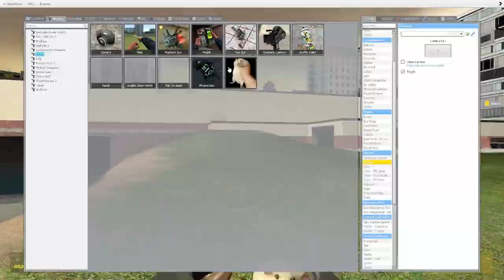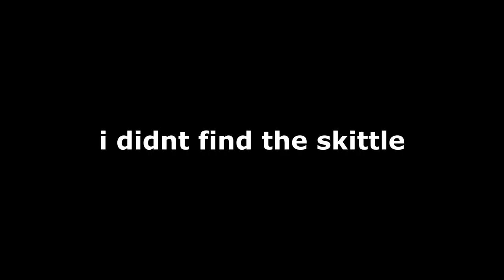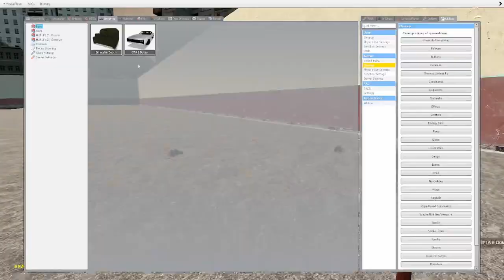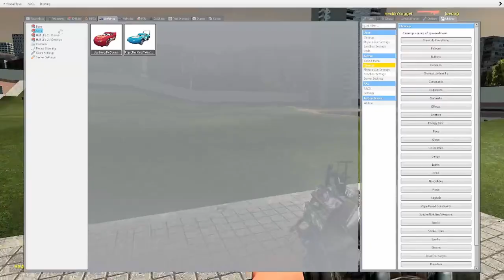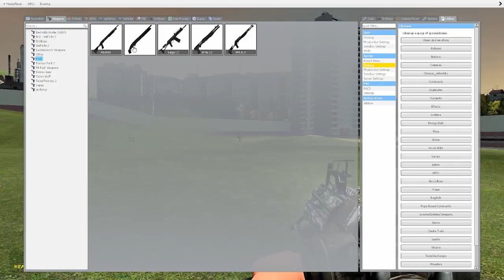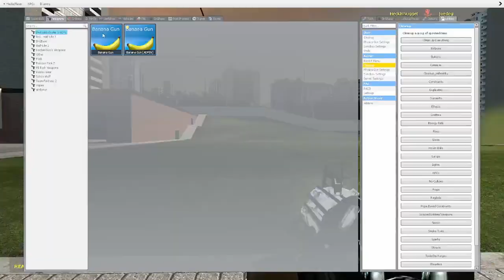[Garry's Mod] five grits at england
sorry for low res obs is silly